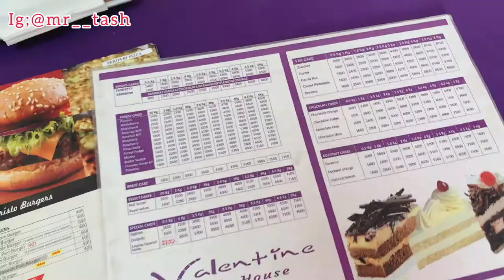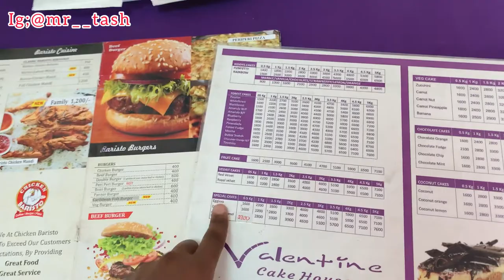I surprised my grandma/changed my hair style - weekly vlog